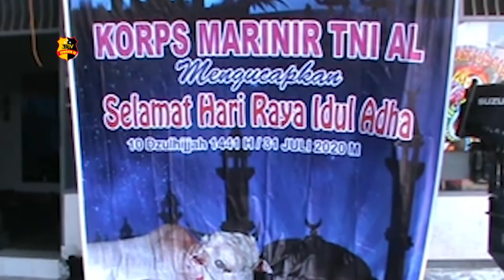DANYONMARHANLAN 1 BELAWAN BAGIKAN 2 EKOR SAPI QURBAN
Dalam rangka memperingati hari Raya Idul Adha 1441 H, Komandan Batalyon Marinir Pertahanan Pangkalan 1 Mayor Marinir Farick M.Tr Opsla memberikan hewan qurban sebanyak dua ekor sapi untuk disembelih.

Danyonmarhanlan 1 Mayor Marinir Farick M.Tr Opsla mengatakan bahwa pemotongan hewan qurban tersebut selain untuk memperingati hari Raya Idul Adha 1441 H juga merupakan bentuk kepedulian dan perhatian kepada para prajurit Yonmarhanlan 1.

Kegiatan penyerahan daging qurban tersebut langsung dilakukan Danyonmarhanlan 1 kepada masyarakat insan pers dan seluruh prajurit Yonmarhanlan 1.

Belawan Sumatera Utara Parsaoran Sitorus Tribrata Tv